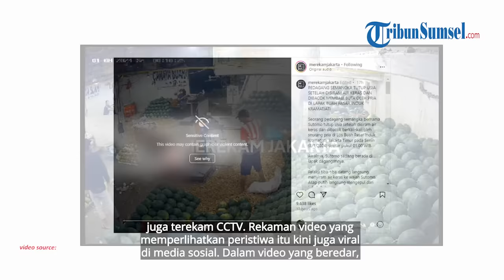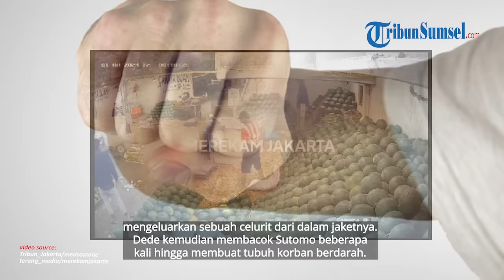Lambaian Tangan Terakhir Sutomo Pedagang Semangka sebelum Tewas Dibacok Dede: Tolong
Lambaian tangan itu bak lambaian terakhir Sutomo, pedagang semangka di Kramat Jati, Jakarta Timur, yang tewas usai disiram air keras lalu dibacok seorang pria bermasker bernama Dede Jaya.

Sutomo meninggal dunia setelah sempat dibawa ke rumah sakit untuk mendapatkan perawatan.

Ia sempat meminta tolong ke sejumlah orang yang ada di lokasi peristiwa berdarah itu pada 8 Januari 2024 lalu.

Tribun Sumsel/Euis
Editor/Eli